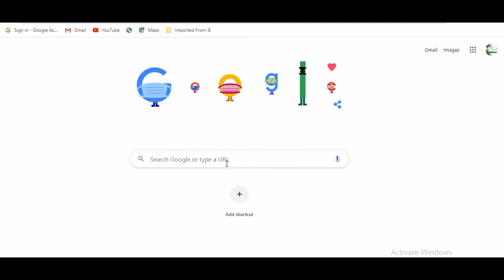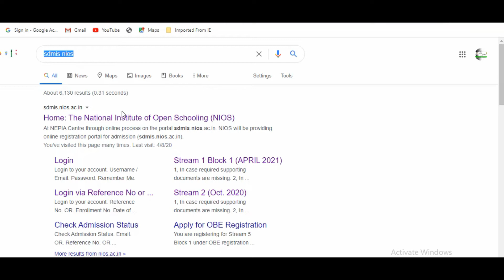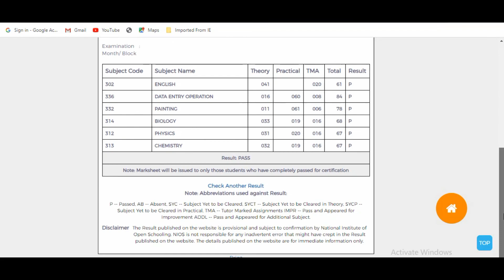NIOS Result April 2020 || NIOS Result decleared ||10th & 12th nios Result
Join our WhatsApp group for notes, pdf file, solve TMA assignments & all your doubts related to NIOS